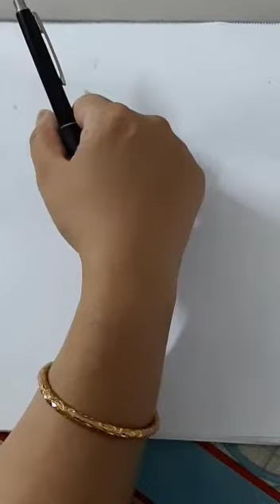Class 12 Philosophy 1